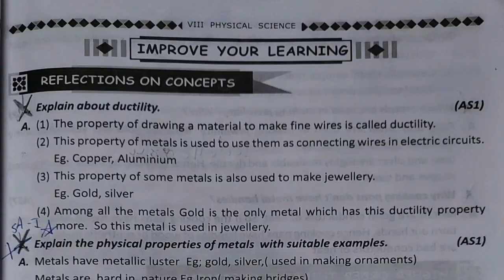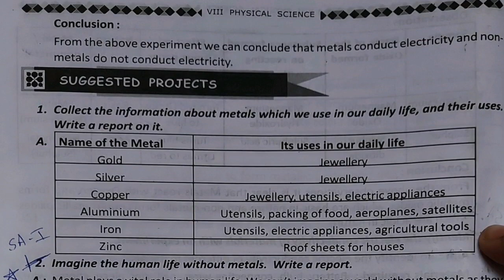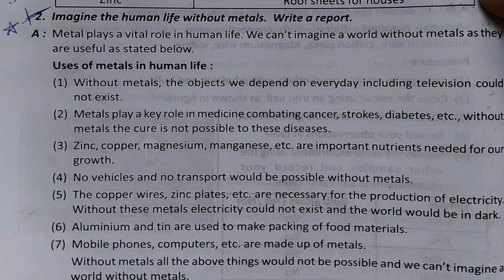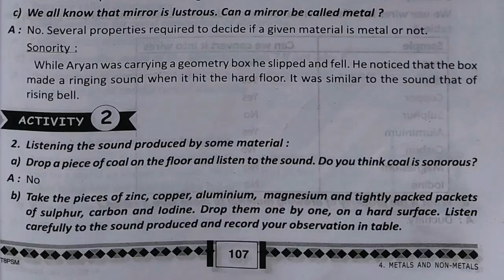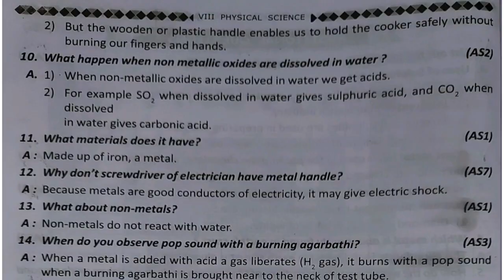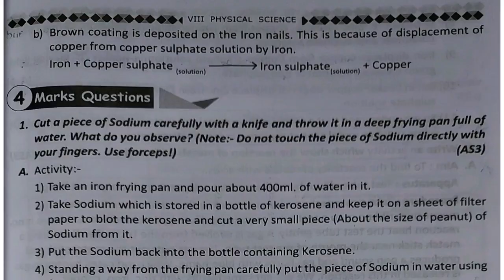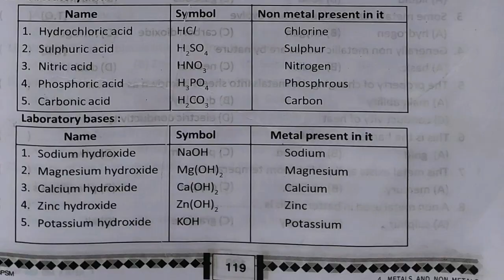8th class physical science 4th chapter (Metals and Non - Metals) All questions and answers